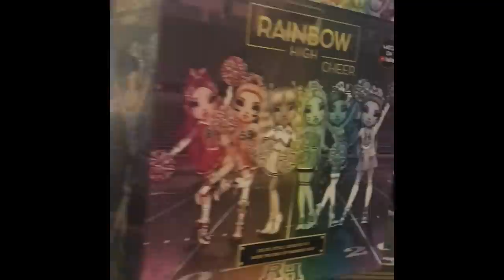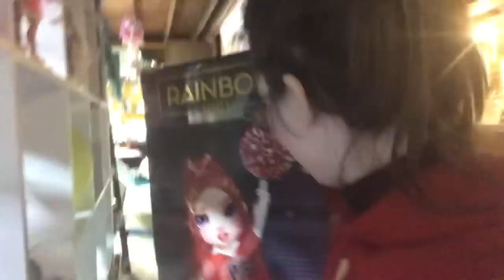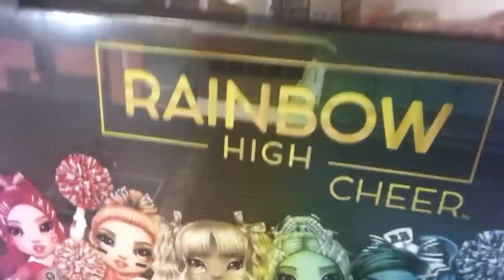I got the DISPLAY!! (Rainbow High doll store display) doll hunt/doll vlog